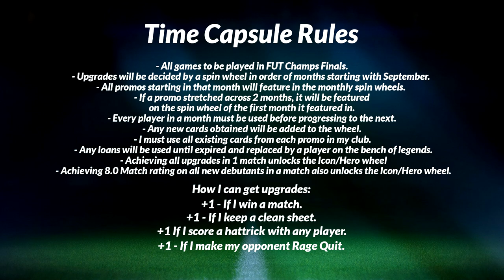PPPPPPPPPPPPPPPPPPPPPP..................... - TIME CAPSULE #34 (EAFC24)